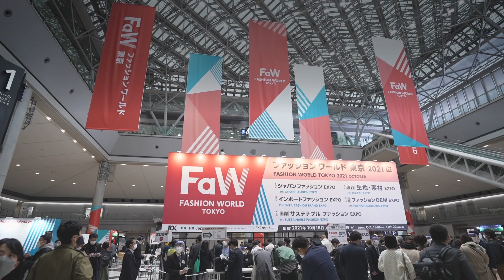FaW TOKYO -FASHION WORLD TOKYO 2023 a_cn